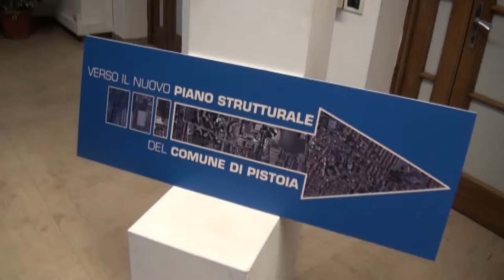PISTOIA: IL NUOVO ASSESSORE DELLA GIUNTA TOMASI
43 anni, sposato, geometra e già candidato a sindaco di Pieve a Nievole per il centrodestra, Leonardo Cialdi è il nuovo assessore della giunta comunale di Pistoia. Sostituisce Alessandro Capecchi assumendone le deleghe a urbanistica, mobilità e personale.